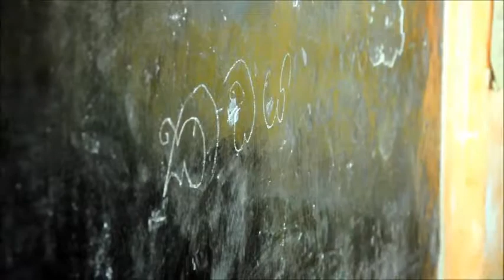Guide to Success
a documentry by Lions Club of Gothatuwa New Town of Lions International District 306 C1, Sri lanka.